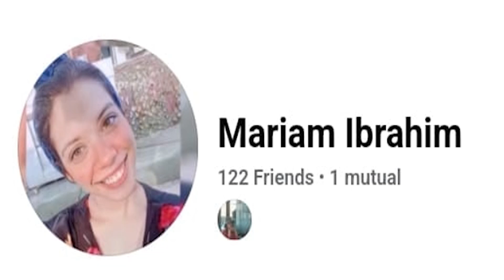ملكة بتغطي نفسها بفضلات الطيور والحيوانات عشان يخلوها أجمل ملكة في الوجود Mirror Mirror